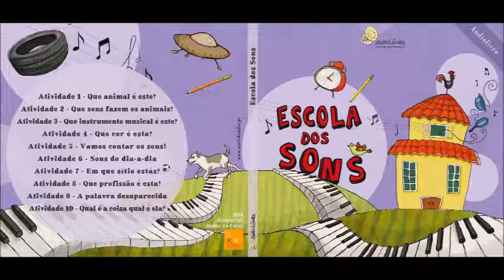Escola dos Sons - Amostra do Audiolivro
Disponível para compra.